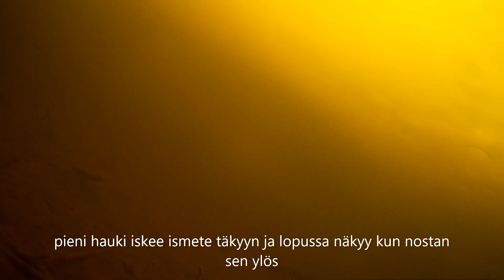HAUKI ISKEE TÄKYYN, JA MUITA KLIPPEJÄ VEDEN ALTA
Noniin, vihdoin pääsin taas tekemään videoita kun tuli uus kone. tässä on kuvailua vuoden takaa jään alta. kannattaa katsoa loppuun, siellä hauki iskee täkyyn ja näkyy kun nostan sen ylös.